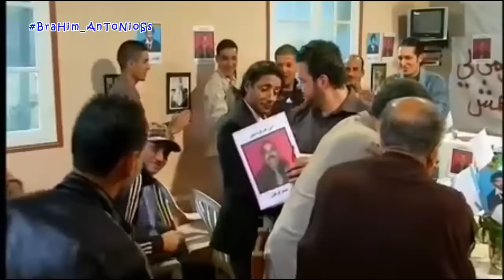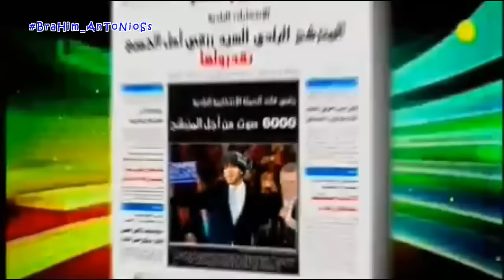جمعي فاميلي _ الانتخابات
نحن مجموعة من الطاقات البشرية العربية المسلمة ، نسعى لنشر العلوم والثقافات وإكتشاف وتطوير طاقاتنا الهائلة والكامنة ، من خلال أطروحات في شتى المجالات ، لجميع الفئات ، نتميز بعقلانية حواراتنا وحرصنا على إحترام وجهات النظر المتعددة ، معتمدين بعد الله على ديننا وقيمنا ومبادئنا وخبراتنا "